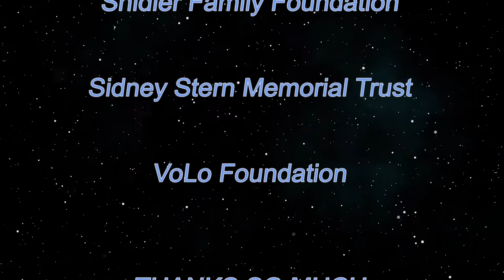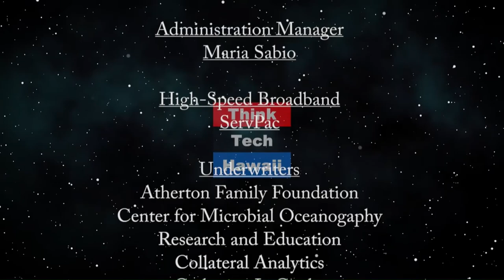COVID-19: Caring for Self and Relationships (Much More On Medicine)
A challenge and an opportunity for relationships.  Humans need each other to survive and thrive. COVID-19 has led many people to become isolated, others to have far more uninterrupted family-time than they are accustomed to, and an increased reliance on technology in these settings. Unfortunately, even before the virus, people have gotten worse at relationships. We will discuss how to remedy this and develop healthier relationships.   The host for this episode is Katharine Nohr.  The guest for this episode is Walter D. Disney, M.S.